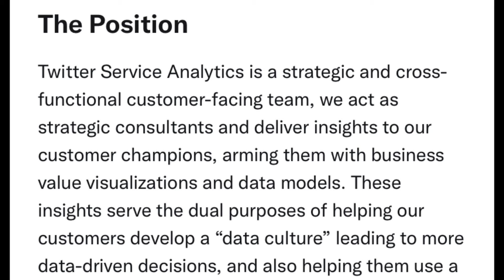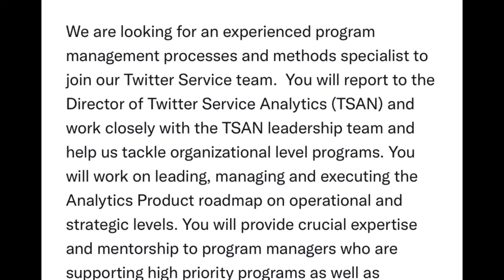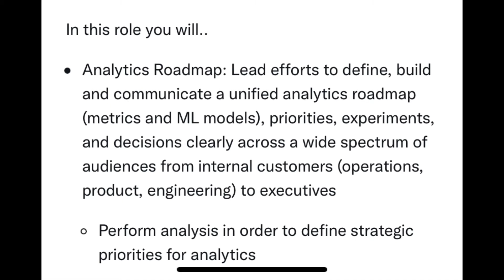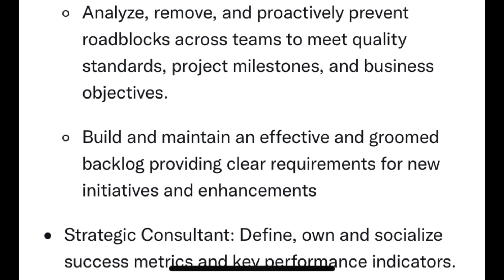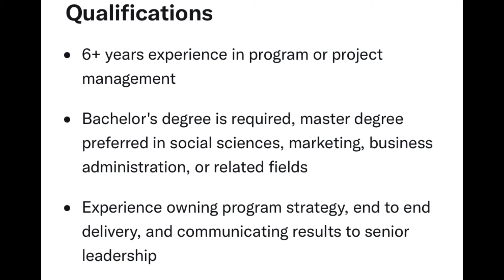TWITTER HIRING WORK FROM HOME $190,000 PER YEAR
Twitter is hiring a Senior Program Manager and there are other positions. This position pays from $190,000 upwards.

Senior Program Manager

 Tip That was discussed in this video. Ensure that your resumes are updated with your most recent work experience and certifications. Check your spelling and grammar.